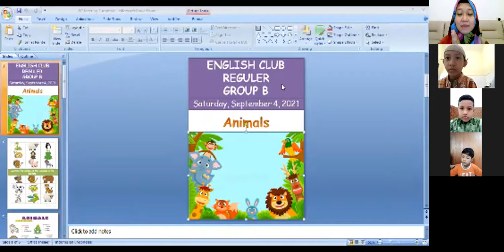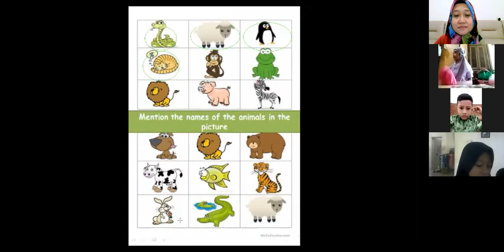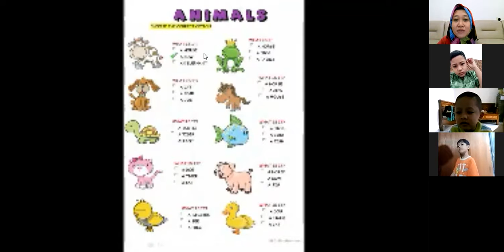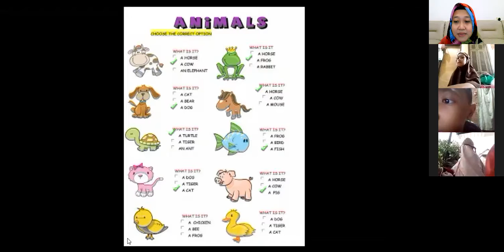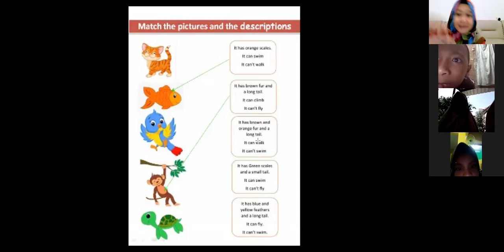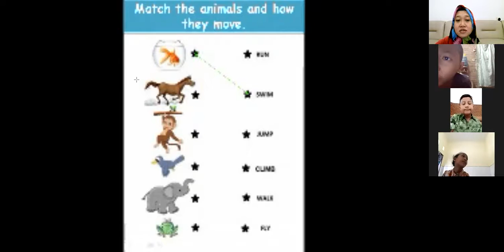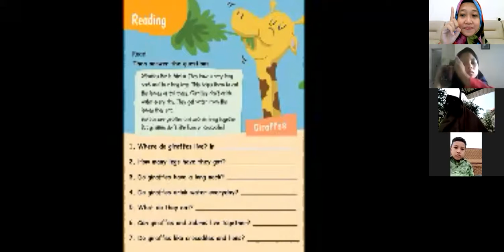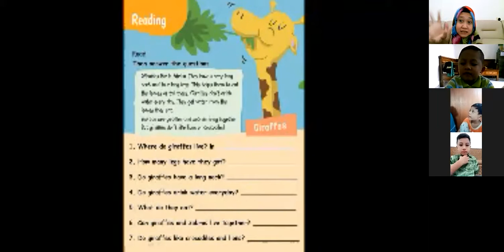Animals in English, English Club Reguler B, Sept. 4,2021